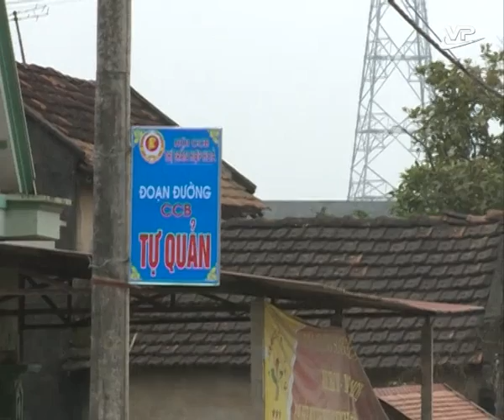Mục An toàn giao thông 08.04.2016